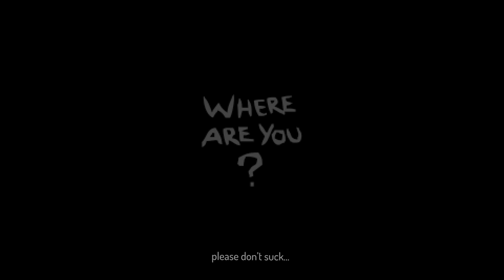You Were Never Supposed To See This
this is the greatest intro clip of all time

00:00 - Tainted Cain Run
11:50 - Cain Run (With 10 Blessings)

These are two of my most satisfying tainted and non tainted cain runs to date. Ok ignore everything past this point because I wanna shove as many funny item names as possible in here: Early bird's eye and brimstone have such HUGE c section tech x POTENTIAL (even though it's not as good as ghost pepper), although a bit of a change of plans involving sacred heart and a missed opportunity of rerolling items with the d6 made this run a bit more dangerous than it should have been, not to mention holy light's synergy with perfection's 10+ luck which just ended up melting everything I came in contact with. With so many soy milk angel rooms and the combination of godhead and proptosis, including the ipecac (dunce cap) I was basically guaranteed to find sacred heart, crown of light, and many other OP items that made this run a free monstro's lung win featuring edmund mcmillen (who also created super meat boy)... And I'm totally not mentioning these items in the description just for keywords or anything, why would I ever do that? This paragraph is also ABSOLUTELY not copied from another one of my videos but with certain words changed to make sense in the context of this video, that would just be silly. Wow, did you really read all of that? I'm proud of you.

Ok since nobody's gonna read this... I can say that I'm 100% changing my YT username to just "Laven" for 2 reasons:
1. I hate how people mispronounce lavencas, it's supposed to be just like "Lavender Castle" if you remove the extra letters, but a ton of people put emphasis on the VEN which sounds extremely weird to me and annoys me to no end
2. Some of you also seem to think the L is an i but WHYYYYYYY
Dunno when, but it'll happen (I've been saying this for months lmao)

11/29 update: wait should i just do cas instead? i kinda like it more than laven (if so then i can just rename my 2nd channel to like cas2 or something)

Btw, the "about" page on my twitch channel has a section of frequently asked questions about myself that you may wanna read, it's just wayyyy too long of a list to put here!! (also explains what happened to the discord server)

How did the description get this long omg I ramble too much